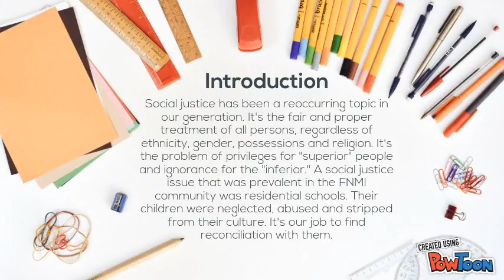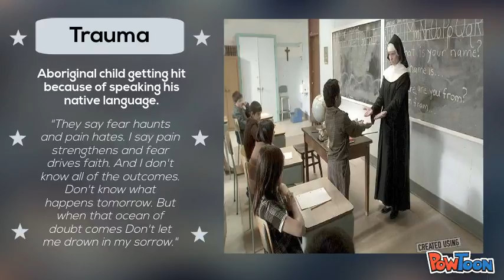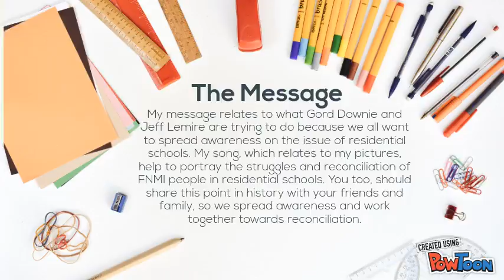English Social Justice Music/Photo Essay